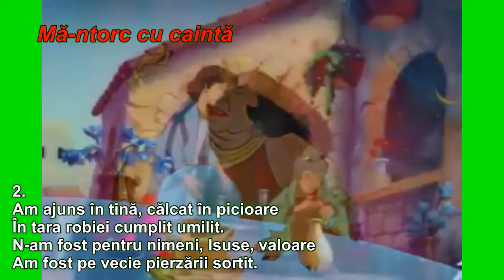33 Mă întorc cu căință - Gheorghe CIOBAN Seniori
33 Mă întorc cu căință - Gheorghe CIOBAN Seniori

1.
Mă-ntorc cu caință, Părinte-al iubirii
Să-Ți cer azi iertare pentru-al meu trecut,
Tu ți-ai dat viața ca pret al mântuirii
Când eu rătăceam ca și fiul pierdut.
 COR:
 Departe de casă în bezna pierzării,
 În poftele rele adânc cufundat,
 Setos de plăcere eu am dat uitării
 Palatul iubirii din care-am plecat.
2.
Am ajuns în tină, călcat în picioare
În țara robiei cumplit umilit.
N-am fost pentru nimeni, Isuse, valoare
Am fost pe vecie pierzării sortit.
 COR:
 Viața ce-n dar Tu, Isuse, mi-ai dat-o
 Curată, sclipind ca un vas prețios,
 Am zdrobit-o-n cioburi și-apoi fără milă
 Eu am risipit-o-n praful de jos.
3.
Dar Tu coborât-ai aici jos în tină,
În praful acela-n genunchi te-ai plecat
Și ciob lângă ciob cu iubire divină
Ai pus laolaltă acel vas sfărmat.
 COR:
 De-aceea Isuse, viața-mi întreagă
 În mâinile Tale deplin Ți-o predau
 Și orice mi-ai cere, ajută-mi, o, Doamne
 Cu inima largă să pot ca să-ți dau.